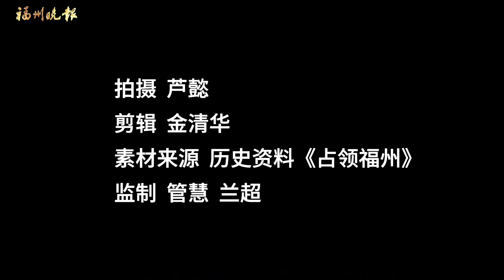【铭记！今日防空警报响彻福州上空】82年前的今天，1941年4月21日，日军大规模空袭福州，福州随后沦陷。今天，防空警报响彻福州上空。鸣笛寄哀思，勿忘国耻，吾辈自强！